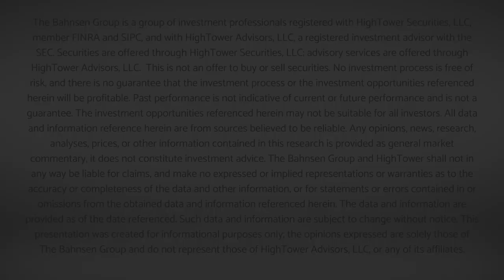Market Outlook w/ David L. Bahnsen - Conference Call Replay - Feb. 22, 2021